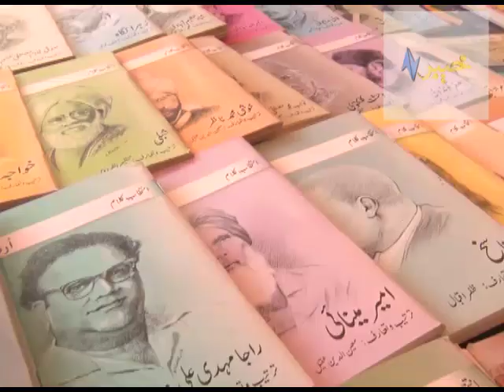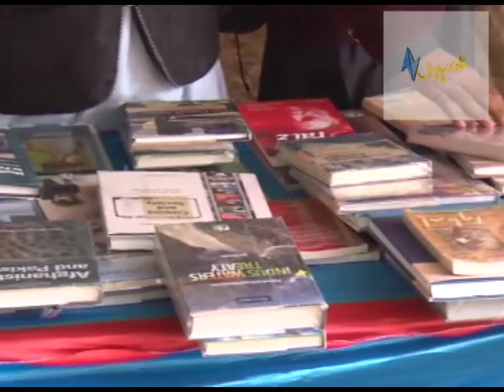mardan awkum book fair by malik ismail rport